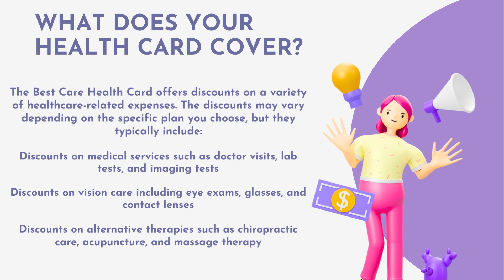22 July 2023